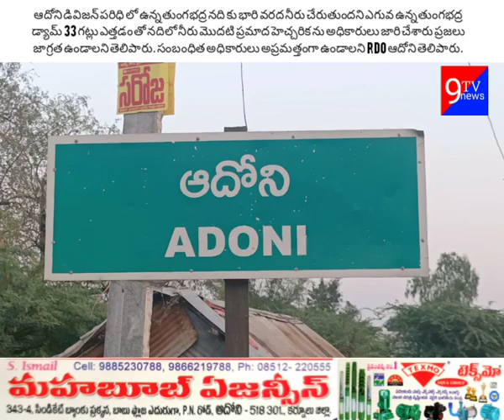ఆదోని డివిజన్ పరిధి లో ఉన్న తుంగభద్ర నది తీరా ప్రాంతం ఉన్న అధికారులు అప్రమత్తంగా ఉండాలి.